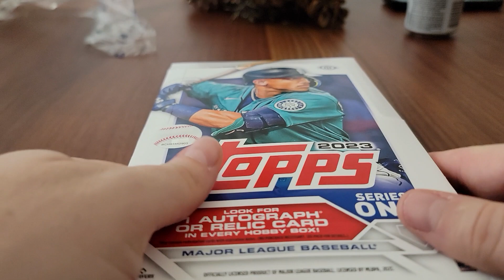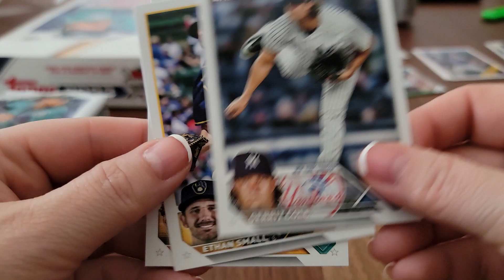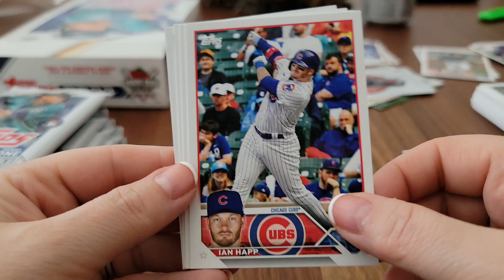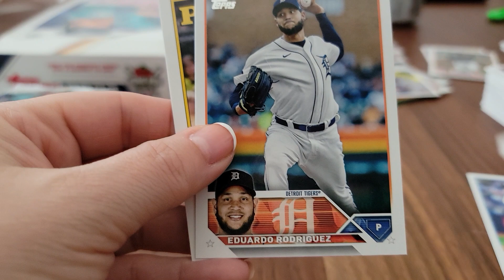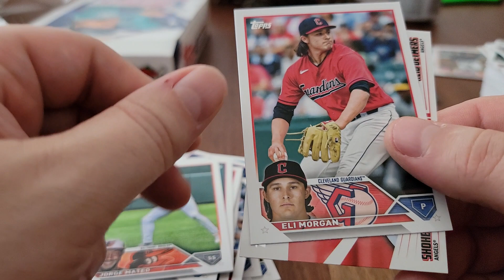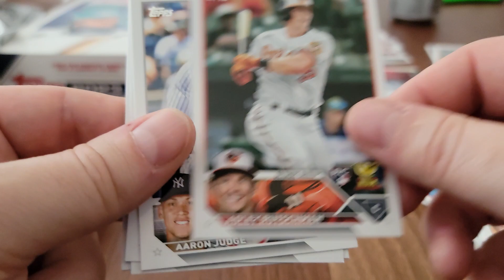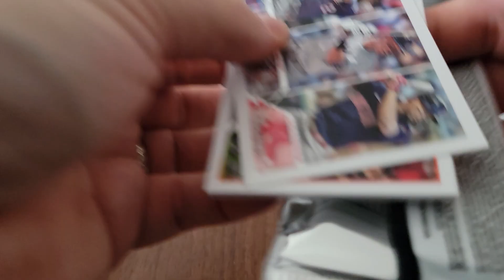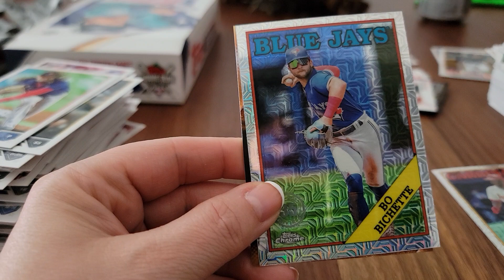2023 Topps Series 1 Baseball! First Look! Rookie on card auto